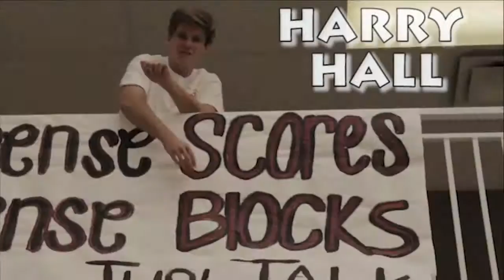8-28-15 Franklin in 5